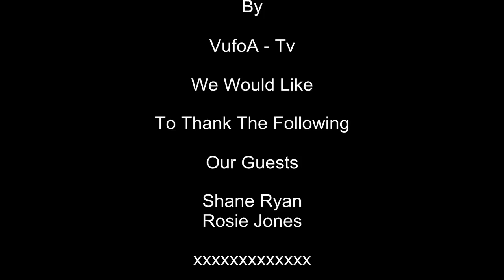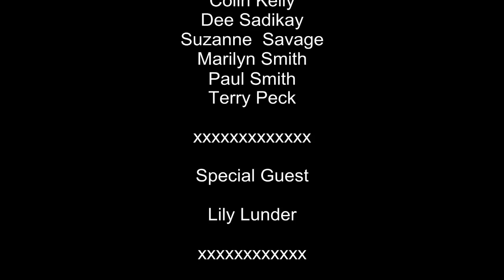RareUFO The witnesses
I strongly believe that if we ever want to understand what this "UFO" sightings and encounters are all about. I believe that the stories of the people involved are the best places to look, especially if the story never really got exposure or recognition when it happened. Westall Is one of my favorite encounters.